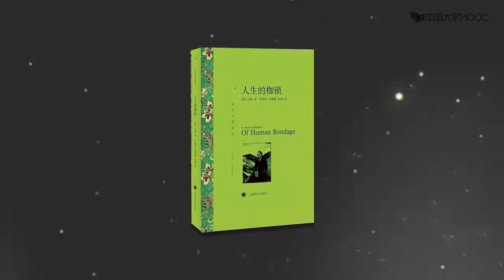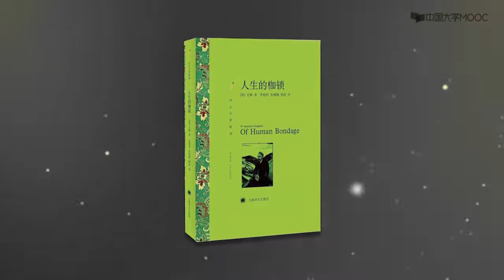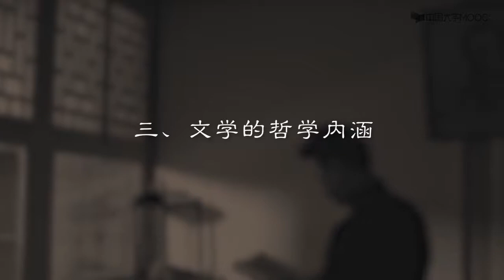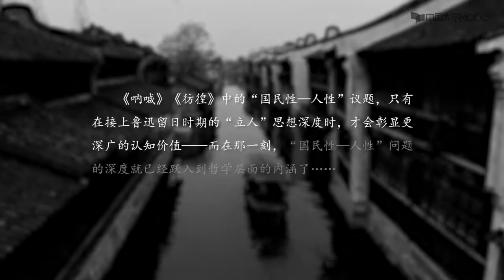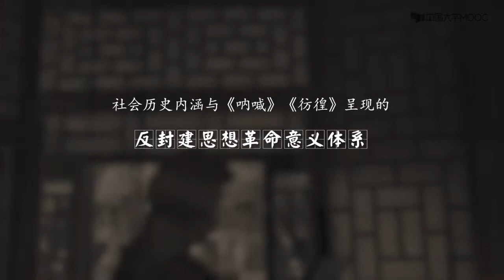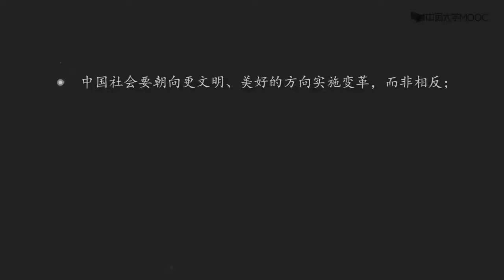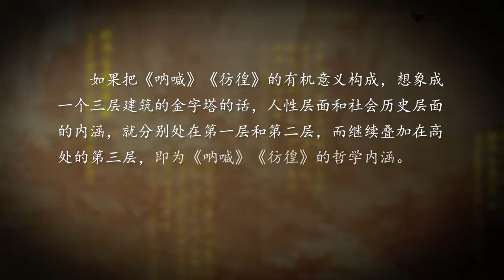11 1 1 《呐喊》《彷徨》在人性与社会历史层面的意义构成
播放列表名称：鲁迅十五讲

01鲁迅，中国现代“思想—文化—精神”史上的丰碑
讲授开设这门课程的理由和这门课程的总体内容。
课时
1.1 《鲁迅十五讲》导言 1课时
02
留日鲁迅的思想深度
认知留日鲁迅“思想—精神”的关键元素，涉及的深度，抵达的高度与广度。
课时
2.1 “立人”思想的深度
——“个的自觉”与涉险“虚无—自由” 1课时
2.2 置身现代“人”之信仰高地 1课时
2.3 “相互主体性”
——青年鲁迅贡献的“自我—他人”“自省—平等”意识 1课时
03
“精神界之战士”安在？——青年鲁迅向往的生存方式、呈现的话语形式
3.1 “反叛—抗争”型生命范式 ——青年鲁迅心仪的生命存在方式 1课时3.2 青年鲁迅呈现的话语风格 1课时
课时
3.1 “反叛—抗争”型生命范式
——青年鲁迅心仪的生命存在方式 1课时
3.2 青年鲁迅呈现的话语风格 1课时
04
“沉默鲁迅”（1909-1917）的精神锻冶
理解“沉默鲁迅”在“思想—精神”上的变化，领会鲁迅生命的生成轨迹。同时，认知20世纪初期中国社会的“历史—文化”状态。
课时
4.1 “苦难—陈腐—虚无”
——“归国鲁迅”的现实境遇 1课时
4.2 “遭遇—沉潜—咀嚼”自我人生的虚无
——“沉默鲁迅”（1909—1917）的深层生命刻度 2课时
05
作为现代哲学小说的《示众》
通过对鲁迅小说《示众》的精讲，引领学习者进入鲁迅小说，乃至鲁迅精神世界中的深刻之处，即鲁迅对人的虚无境状的透视，竖起学习者进入鲁迅精神深处的关键路标。
课时
5.1 堪称现代派小说的《示众》
——《示众》卓异的艺术风格 1课时
5.2 曝露“人”之虚无，根连“人”之现实
——哲学视野下的《示众》 1课时
06
“示众”场景的族群们
引领学习者经由《示众》的启示，观察《呐喊》《彷徨》中其它类型人物深层的精神意味，学习者不仅可以得到认知思维上的有机提炼，也能够收获在文学写作方法方面的启发。
课时
6.1 广泛漫延的看客群落
——以《呐喊》《彷徨》为例 1课时
6.2 《呐喊》《彷徨》中的威权人物，在精神上的虚无表现 1课时
6.3 “临终之悟”
——落难者的精神萌蘖 2课时
07
在意义与虚无之间 ——《狂人日记》和它的文言之“序”
领会《狂人日记》白话正文和它的文言序言之间共有的深层意义。同时，理解文言序言对正文意义的浓重质疑，体味这一质疑的“思想—精神”意义。
课时
7.1 狂人勇毅的意义创造与“我”的良苦用心 1课时
7.2 狂人的沉沦——作为寓言的“愈后候补” 1课时
08
“我”的存在与《祝福》的意义构成
理解“我”的存在给《祝福》的意义构成带来的质的不同：《祝福》因“我”的存在，不再仅仅是一个苦难故事，而同时是一个苦难如何被救助、被改变的故事，也是一个知识分子如何在苦难现实中建构自身的存在意义的故事。
课时
8.1 “我”对《祝福》的意义提升之一
——“我”与鲁镇人众、与落难者祥林嫂的关联 2课时
8.2 反思知识分子的自我存在
——《祝福》之“我”的深层意味 1课时
09
沉沦之渊与超越之径
理解《在酒楼上》《孤独者》以及《伤逝》诸篇深刻的存在论意义，加深学习者对鲁迅笔下“独异型”人物的认知。
课时
9.1 吕纬甫、魏连殳的沉沦与顾念 1课时
9.2 “我”之抉意——对峙沉沦，超越虚无 2课时
10
《呐喊》《彷徨》的三重意义结构
在哲学视野的助力下，认识《呐喊》《彷徨》的有机意义体系：即“人性—社会—哲学”的三重内涵构成。
课时
10.1 《呐喊》《彷徨》在人性与社会历史层面的意义构成 1课时
10.2 《呐喊》《彷徨》的哲学内涵 1课时
11
《野草》与鲁迅的重返“战士真我”
引领学习者在对鲁迅生命整体流变的把握中，领会作为有机整体的《野草》意义建构。
课时
11.1 鲁迅的整体生命之流与《野草》的核心脉络 2课时
11.2 《野草》体系的整体图谱 1课时
12
《过客》最终行至何处？ ——《过客》《墓碣文》与《这样的战士》
经由《野草》中最引人瞩目的三篇，让学习者真实地领略到《野草》的整体魅力及其哲学深度。
课时
12.1 “肉薄”虚无者在路上
——《过客》的终点与《墓碣文》的起点 1课时
12.2 《野草》征程的最高归宿地
——《这样的战士》及其它 1课时
13
鲁迅的“杂文自觉”与“左翼”文化自觉
领会鲁迅杂文写作背后的生命自觉，领会“左翼鲁迅”所具有的存在论意味。
课时
13.1 “战士真我”的话语实践
——鲁迅的“杂文自觉”及其生命前提 1课时
13.2 生生于虚无渊面的“自我↔人间”关怀
——“左翼鲁迅”的存在论意义 2课时
14
《故事新编》的读法及“立”之尝试
借由“历史”和“油滑”两大关键词进入《故事新编》，体察鲁迅所做“立”之尝试。
课时
14.1 《故事新编》的两种读法 1课时
14.2 《非攻》与《理水》之“立” 1课时
15
仰看流云一闪烁——芜杂的《朝花夕拾》
了解《朝花夕拾》的写作背景，通过解析鲁迅回忆童年、青年成长的文本，洞察他体认人情人性的精准以及对辛亥革命的复杂态度。
课时
15.1 朝花之野趣 1课时
15.2 夕拾之怅然 1课时
16
鲁迅视阈中的日本
掌握鲁迅对日本的复杂态度，明晰以《破恶声论》为核心呈现的“相互主体性意识”在鲁迅视阈中稳定而长期地存在着。
课时
16.1 离“自由”“真实”“真的人”更近的日本 1课时
16.2 亦非完美的日本
——鲁迅对东亚“社会—文化” 的现代性反思 1课时
17
结语：作为现代信仰者的鲁迅
通过结语，提升学习者对鲁迅生命特质的认知，提升学习者对现代人精神生活的领悟深度。
课时
17.1 作为现代信仰者的鲁迅 2课时